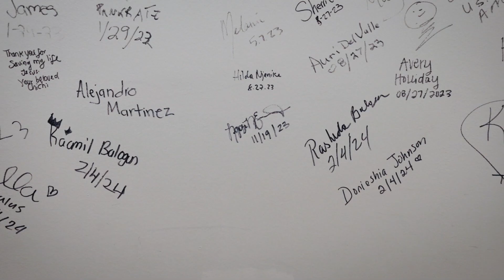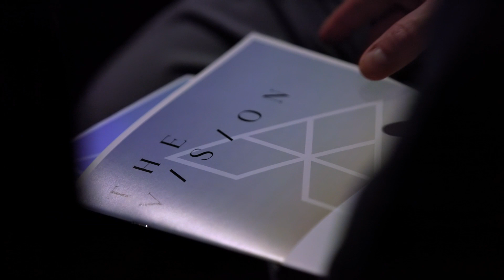Greater Things Story: Ngozi “NG” Emuchay | Soul City Church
Ngozi "NG" shares her Greater Things Story. See updates this exciting season for Soul City